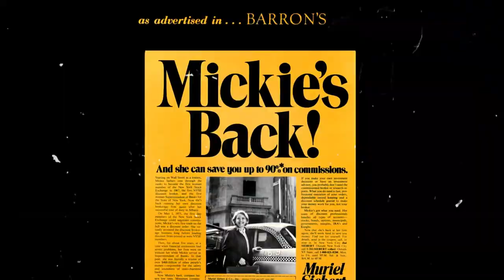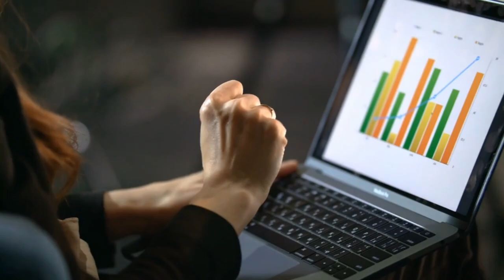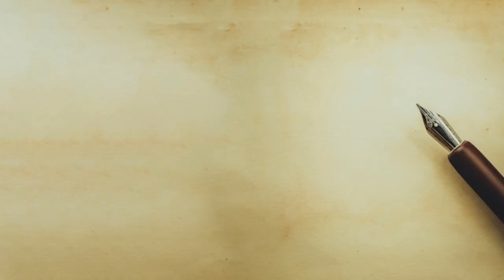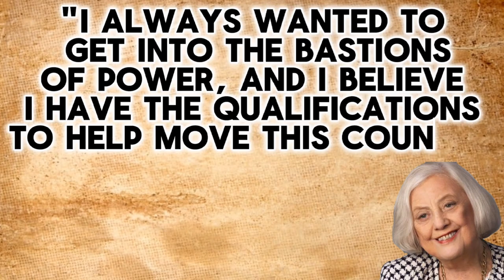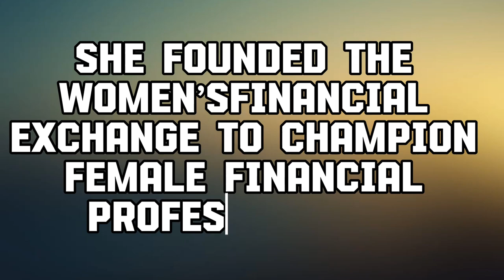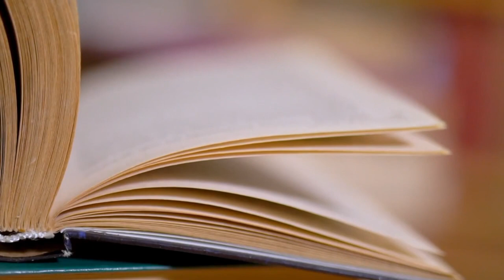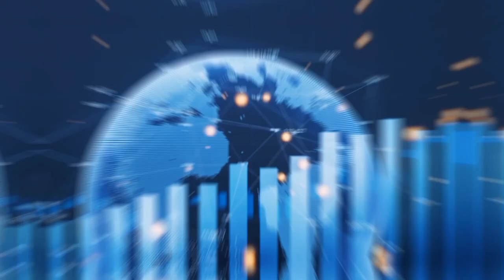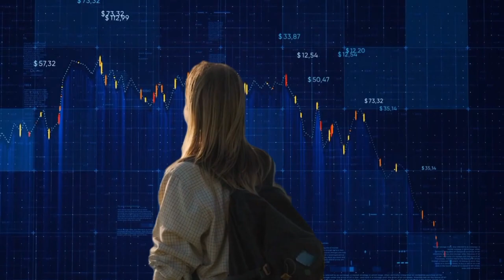Pioneering the Stock Exchange: The Legacy of Muriel F. 'Mickie' Siebert